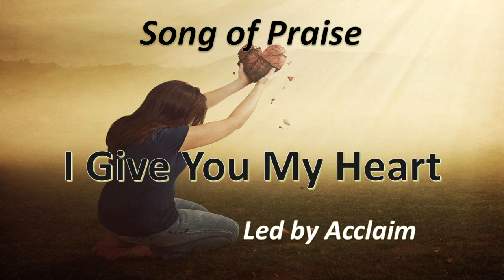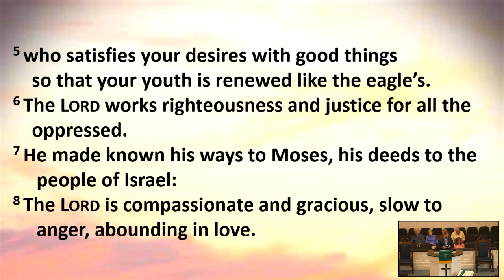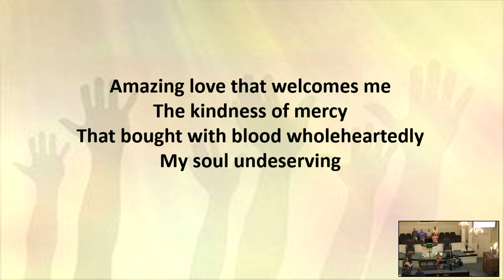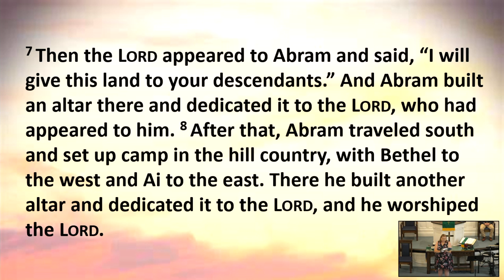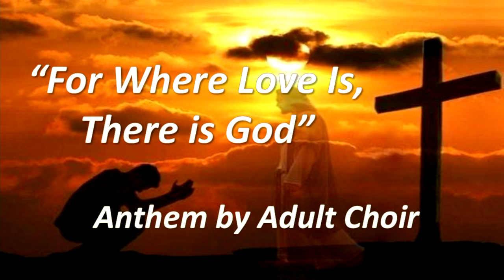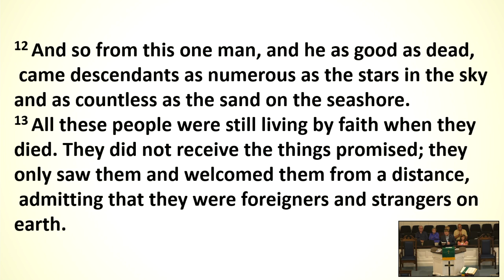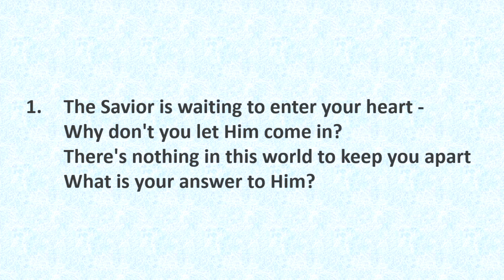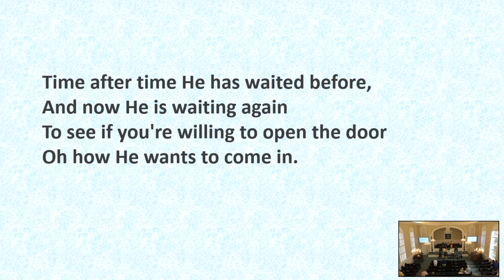FAITH THE ASSURANCE OF THINGS HOPED FOR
CSPL 175123
Recorded 8/21/2022